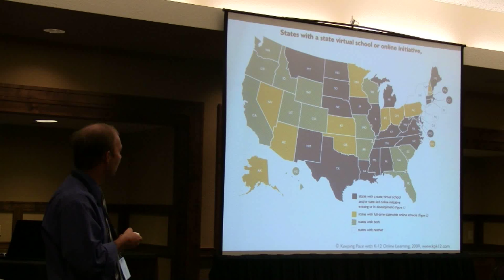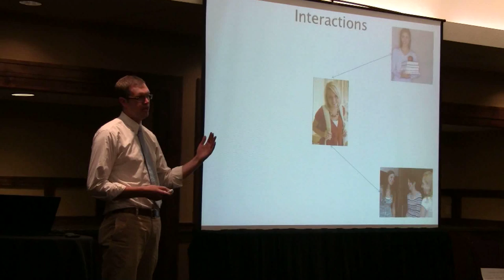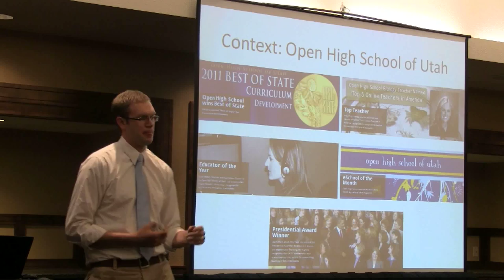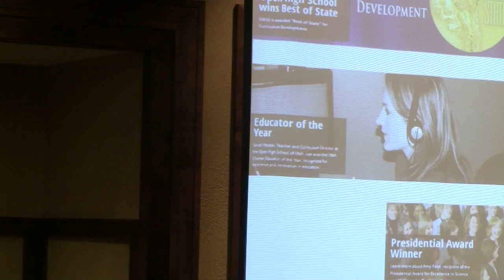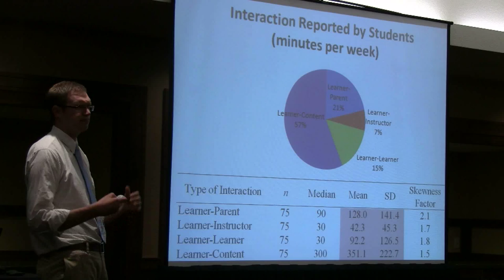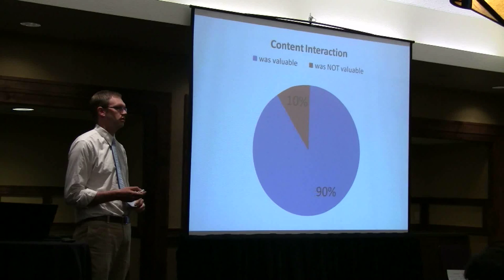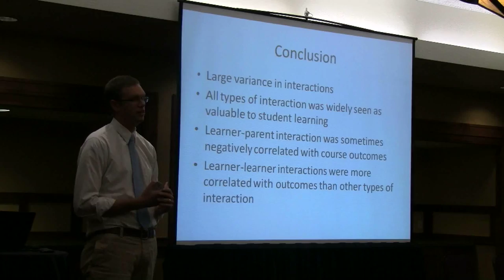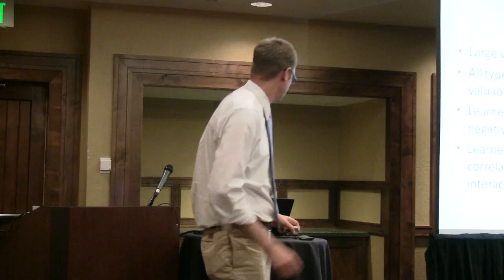Learner Interaction in a Virtual Open High School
Analysis of quality and quantity of learner interaction with content, peers, and instructors in a virtual open high school setting.

Speakers: Jered Borup, Charles Graham, Randy Davies